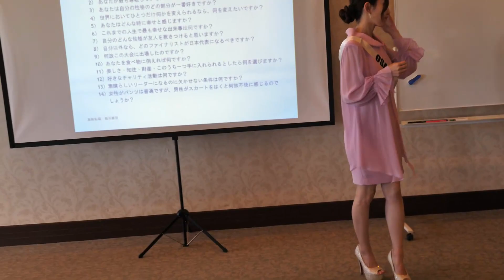2022ミスジャパン ビューティーキャンプ2日目【Miss Japan】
ビューティーキャンプ2日日　ホテル椿山荘東京

2023ミスジャパンエントリーはこちら

ミスジャパンの運営に興味がある方はこちら

ミスジャパン・ミスタージャパンページェント評議員
弊社は、一年間のミス・ミスタージャパンページェントイベント（MJP）を通して、日本の若者達の人生に於けるプラットホーム（＝きっかけ）を与えることを１つの目的として活動しております。コンテストの出場者らは、大会を通して、地域の活動から世界規模のチャリティ活動まで様々な活動に従事し、個人として成長していきます。
これらの活動にご支援いただく機会の1つとして、評議員会を用意いたしました。是非、本年度の評議員会にご就任頂き、ご支援賜りたくお願いいたします。なお、ご支援いただいた支援金につきましては、社会貢献活動、各種イベント費用、交通・宿泊費、一部イベントの賞金等に利用させて頂きます。

Miss Japanでは一緒にコラボしていただけるyoutuberを募集しております！
過去のファイナリストでこれからyoutube始めたい方も一緒に動画を作っていきましょう。

D市川
E
A
P市川